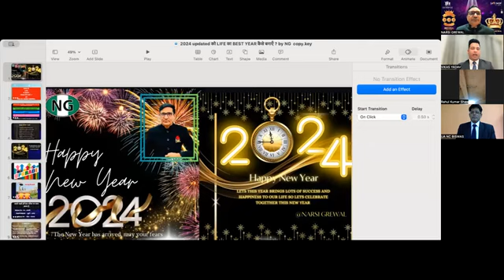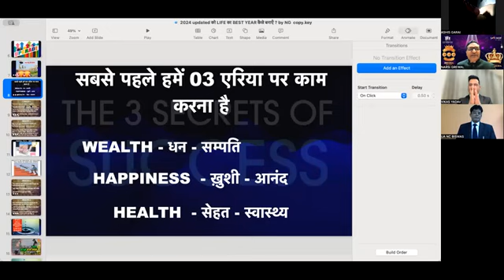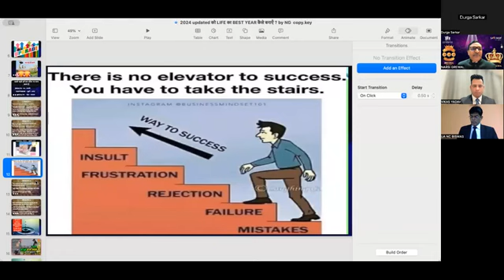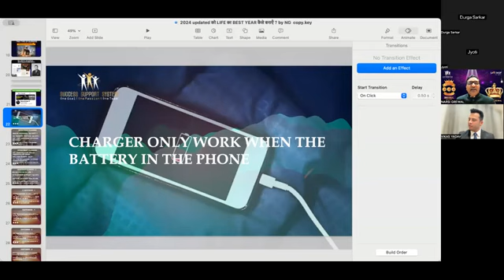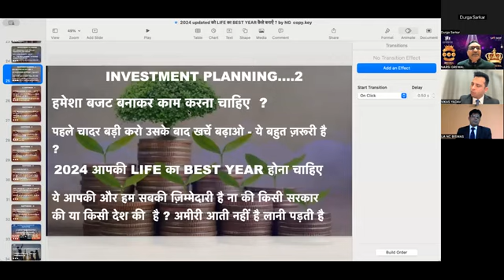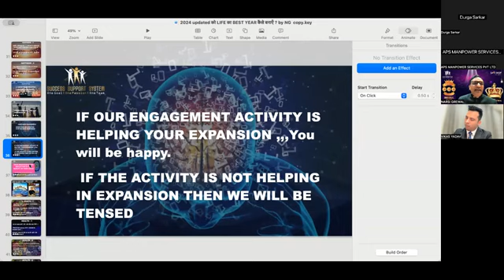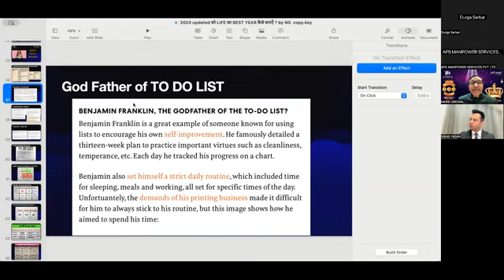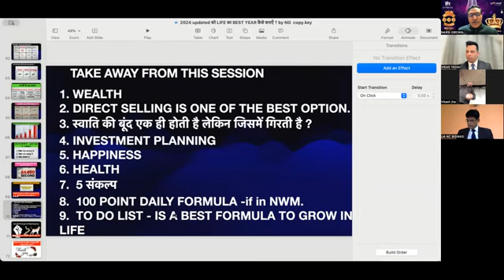Network marketing safeshop success 2024_को_जीवन_का_BEST_YEAR_कैसे_बनायें___by_Mr_NARSIGREWAL💎💪💯🏆✅